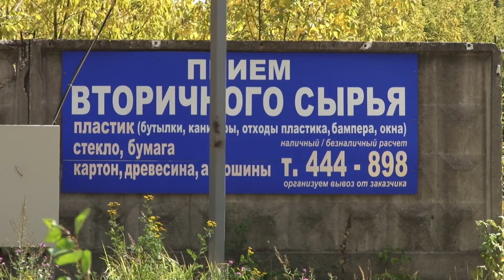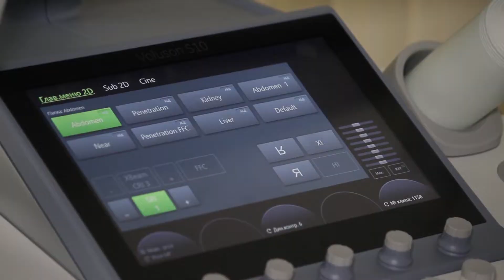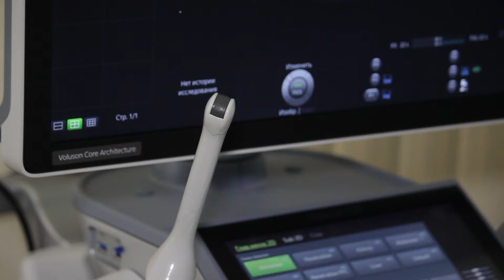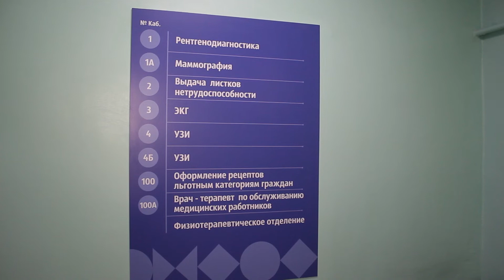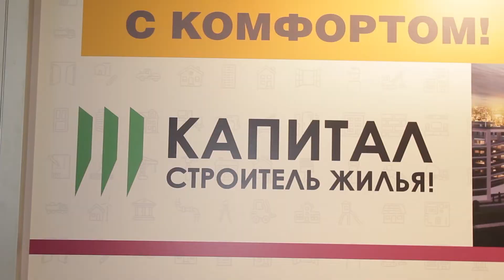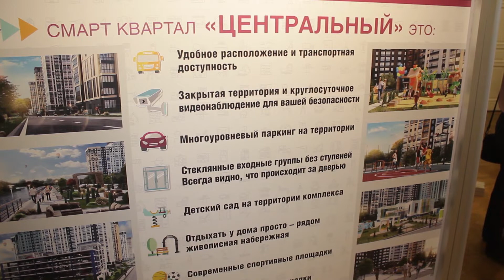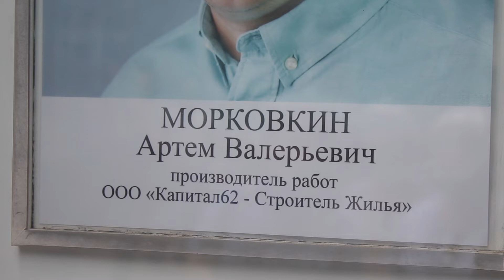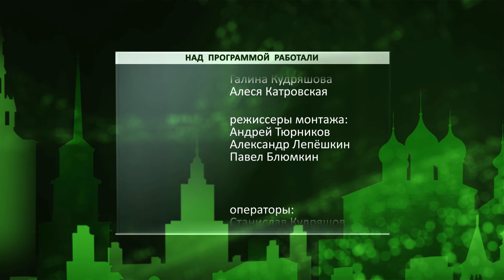День города - новости Рязани 13.08.19